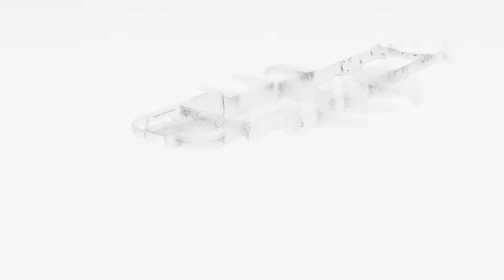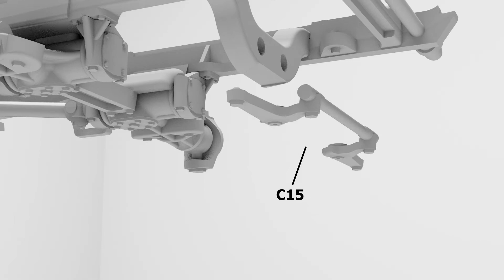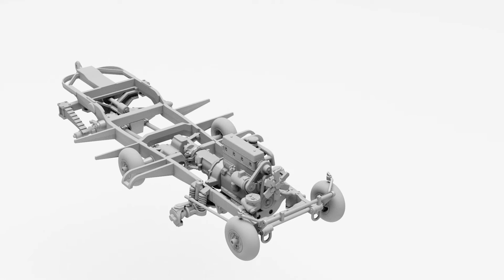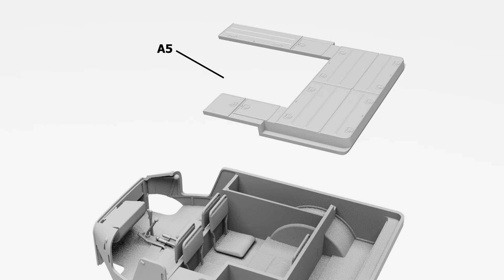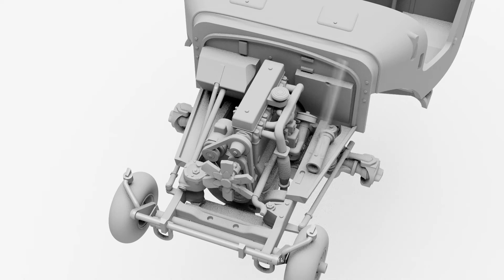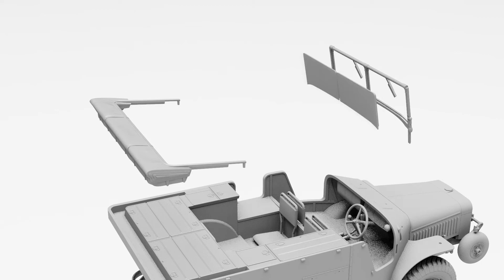ICM | Plastic Scale Model Kits | Laffly V15T (Item 35570, 1/35) - Step by step instruction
Laffly V15T, WWII French Artillery Towing Vehicle - Scale 1/35

• 100% new molds
• Item 35570